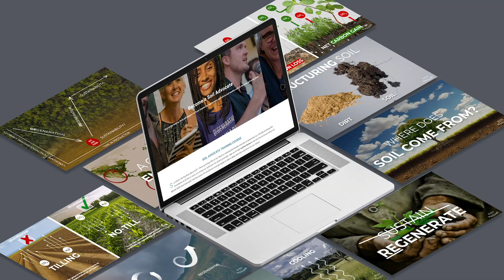Kiss The Ground's Soil Advocate Training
Kiss the Ground's flagship stewardship course introduces a “new, old view” of soil regeneration, explains the principles of regenerative agriculture, shows students different advocacy pathways, and teaches students how to speak about and demonstrate these principles for different audiences. Soil Advocate Training has been redesigned to include not only Kiss the Ground's Don Smith and Finian Makepeace but also many other thought leaders and experts in the movement to regenerate our planet. Our goal is to provide students with new knowledge and perspectives while honoring the origins of this wisdom.

This 8-module course includes lectures, interviews with industry leaders and experts, a curated list of readings and resources, a monthly webinar for graduates, and exclusive access to a Kiss the Ground slideshow for alumni to use in future presentations.

You can take the course at your own pace.